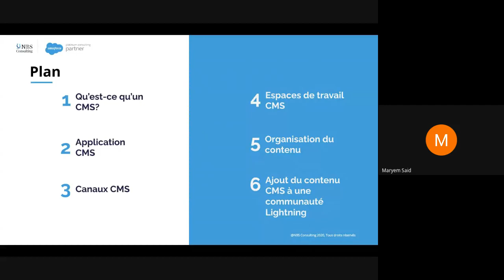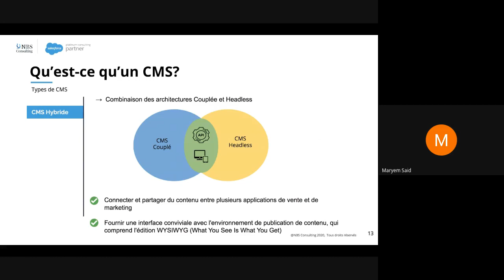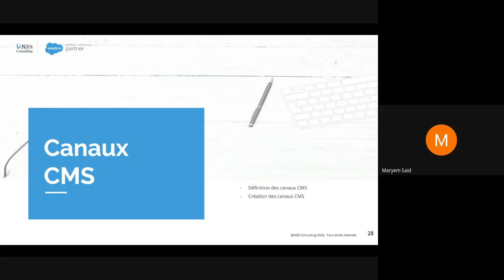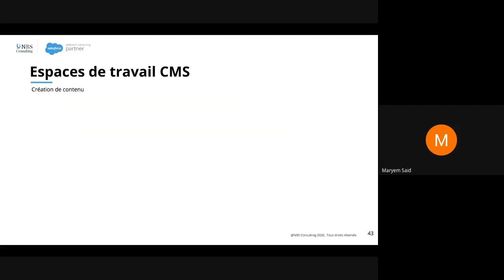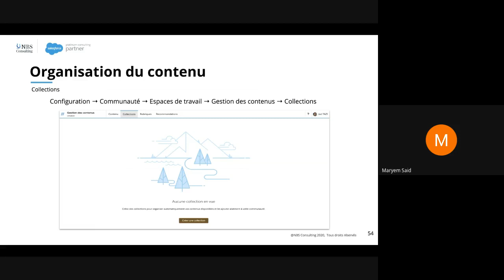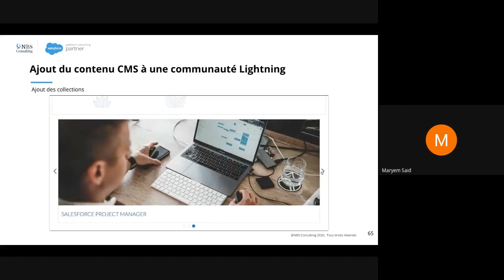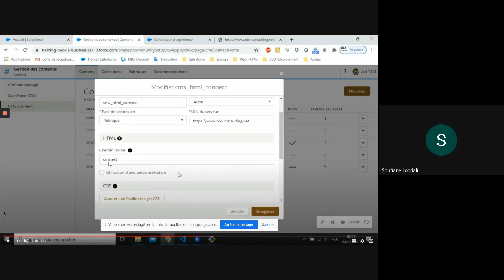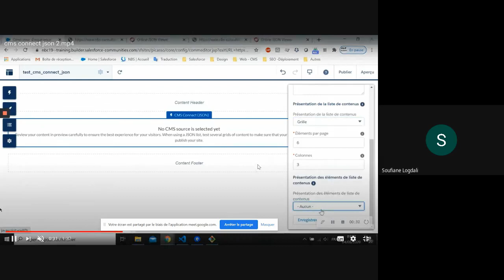Webinar Salesforce Content Management System (CMS)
Retour sur l'événement 100 % digital de l'été, le Salesforce Summer 20 Release by NBS Consulting ou de nombreuses fonctionnalites ont ete devoilees. Toute la team, collaborateurs et intervenants, ont été ravis de passer l'été avec vous à travers des webinaires interactifs, bénéfiques et riches en informations.
Prenez connaissance de la notion de content management system (CMS) ainsi que son utilité notamment pour la création, la gestion et la diffusion de contenu à partir d'un emplacement central. Puis sachez comment le partager sur plusieurs et divers canaux.

Voici ce qui vous attend au programme:

*Application CMS
*Espaces de travail CMS
*Canaux CMS
*Organisation et ajout du contenu CMS à une communauté Lighting

NBS Consulting expert dans l’intégration des technologies Salesforce, partenaire de votre transformation digitale, s’engage à vos côtés sur vos projets d’implémentation, de la définition de vos besoins à la mise en place de la solution.